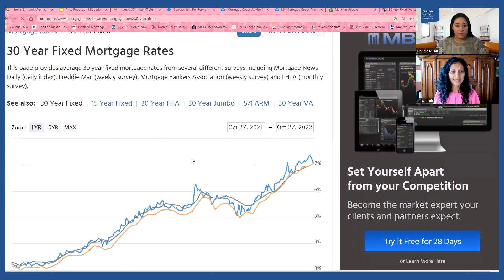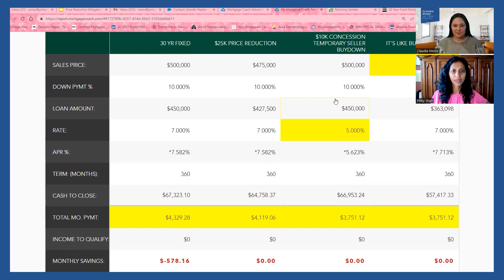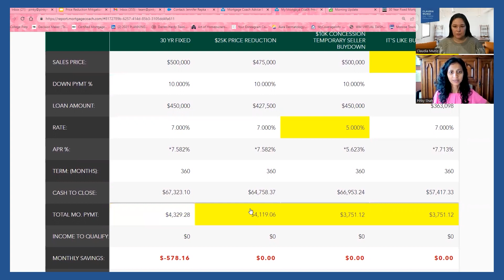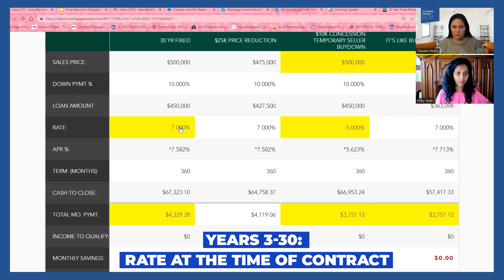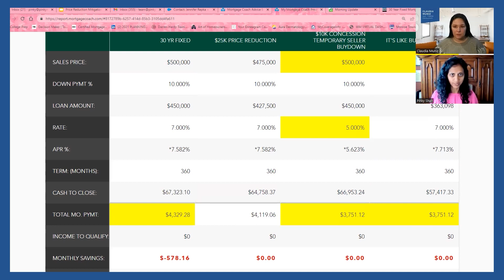How To Get A Lower Mortgage Rate And Save Yourself Hundreds Per Month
If you have been thinking about buying a home, you may have been feeling discouraged about the increase in interest rates. Fear not! We have a solution to get your rates more affordable and get you into your dream home. In this video we will give you the full break down of this strategy and the money you can expect to save.

Ready to start the conversation about moving to Central NJ?  Click the link below to schedule your private Zoom video call with a member of our team to learn more about the Garden State.

📲 We have so many people contacting us who are moving here to Central NJ and we ABSOLUTELY love it! Honestly, if you are moving or relocating here to Middlesex County or Central NJ, we can make that transition so much easier on you!!